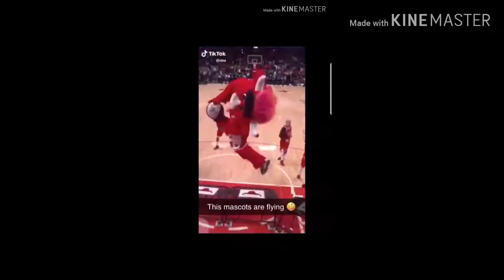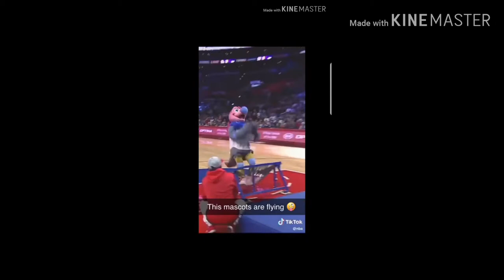Nba mix Down Jay Sean